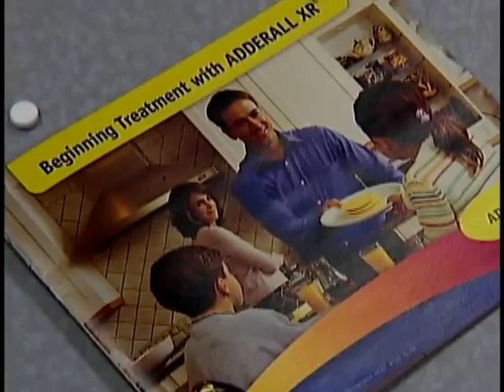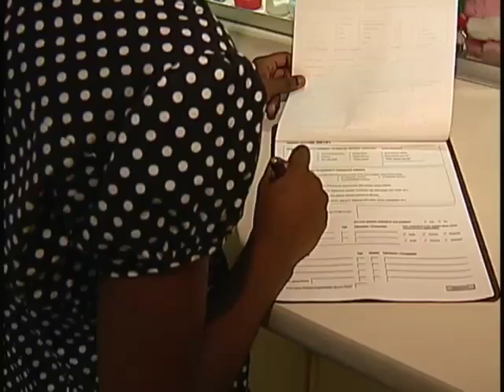College Students Managing Meds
Research Report:   College Students Managing Meds.  Heading off to college is an exciting time for students and today, a growing number of students are making the big trnsition while taking prescribed psychiatric medication.